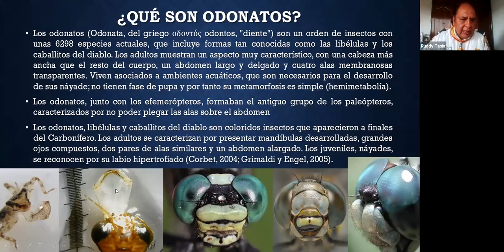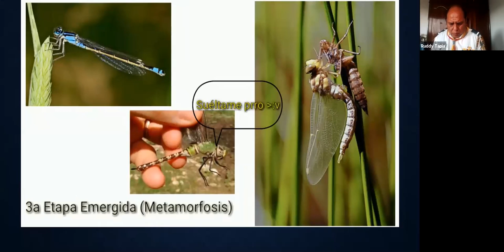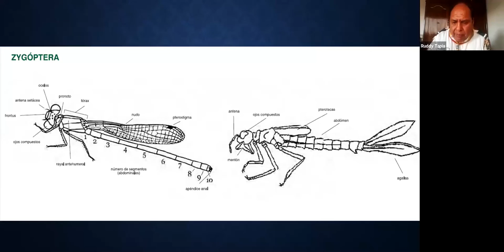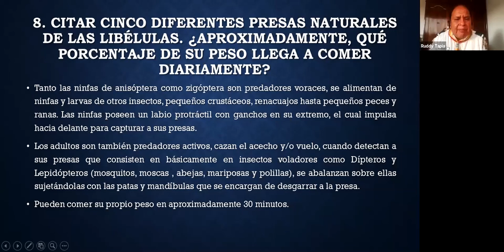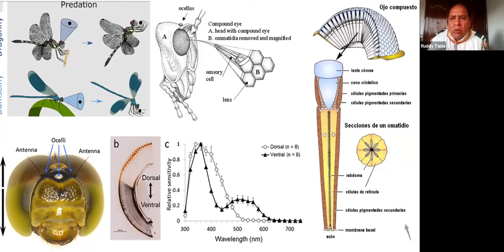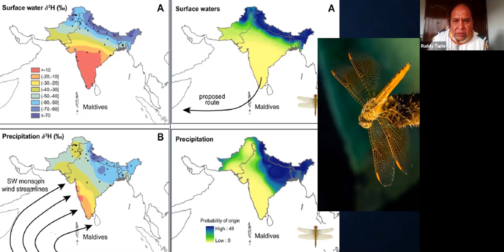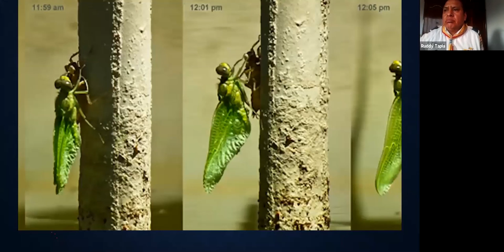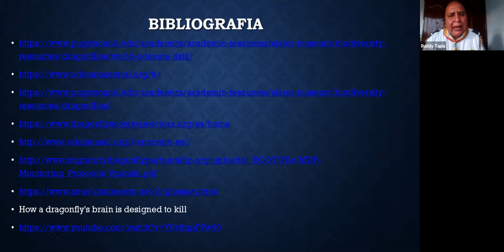Avance de la Especialidad de Odonata 👨💻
Avance de la Especialidad de EN-087 Odonata
Dictada por el Guía Mayor Ruddy Tapia, Domingo 20 de Septiembre de 2020, horas 17:00 pm (BOL)